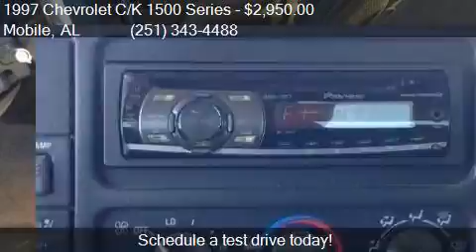1997 Chevrolet C/K 1500 Series Ext. Cab 6.5-ft. Bed 2WD for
This 1997 Chevrolet C/K 1500 Series Ext. Cab 6.5-ft. Bed 2WD is for sale in Mobile, AL 36608 at SKCO Automotive.

Engine: 5.7L V8
Transmission: Automatic 4-Speed
Color: GREEN
Mileage: 249071
Contact SKCO Automotive 7354 Airport Blvd Mobile, AL 36608 to test drive this 1997 Chevrolet C/K 1500 Series Ext. Cab 6.5-ft. Bed 2WD today.